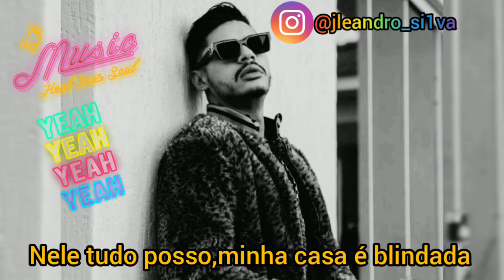Hungria Hip Hop Música Nova Vídeo Pra Status (30 Segundos)